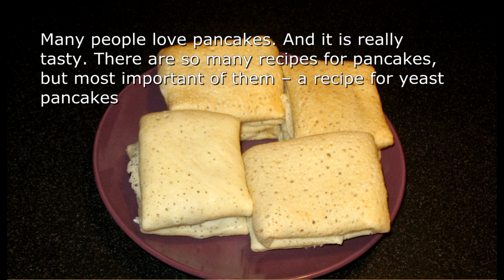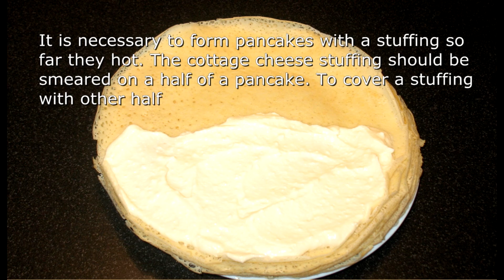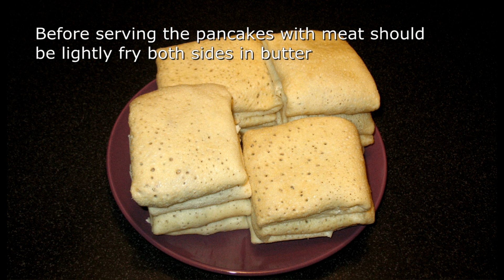Buttermilk Pancakes Recipe. Meat Filled Pancakes. Pancakes with cottage cheese filling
Many people love pancakes. And it is really tasty. There are so many recipes for pancakes, but most important of them – a recipe for yeast pancakes